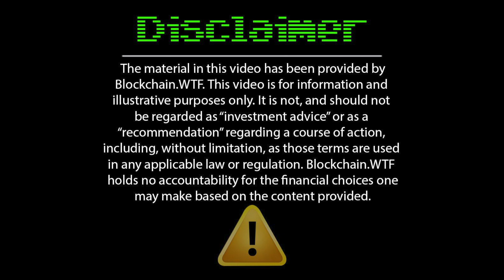ICO or No: Monkey Capital (starting August 8th, 2017) Ep. 004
In this episode of ICO or NO, Jeremy will be going over Monkey Capital. Monkey Capital is aiming to be a blockchain-based hedge fund looking to disrupt the financial industry.

Let us know what you think and in the comment section below.